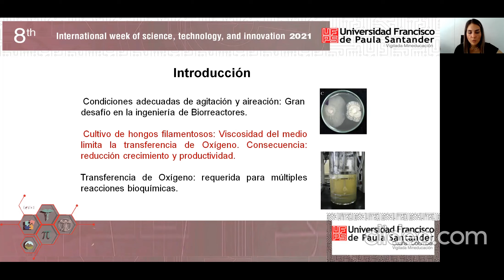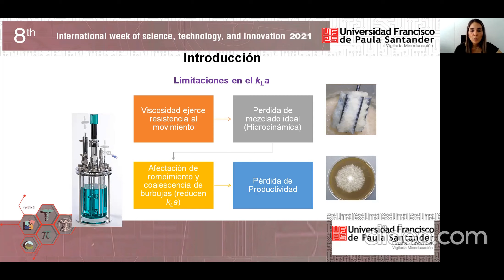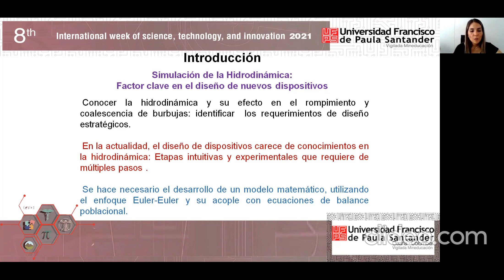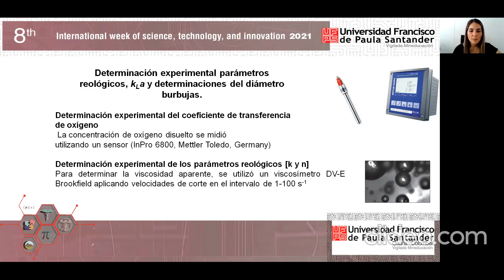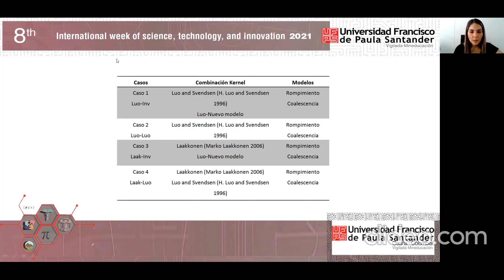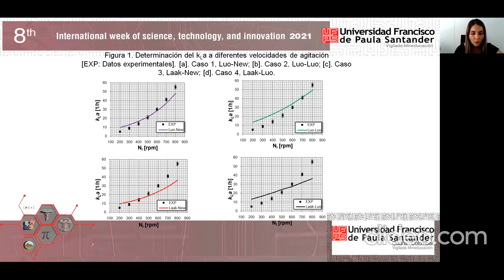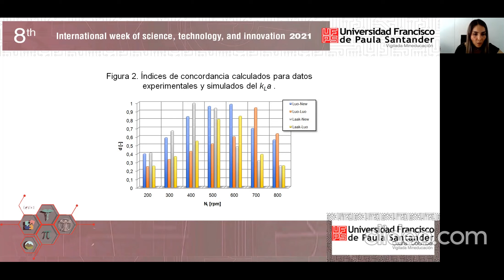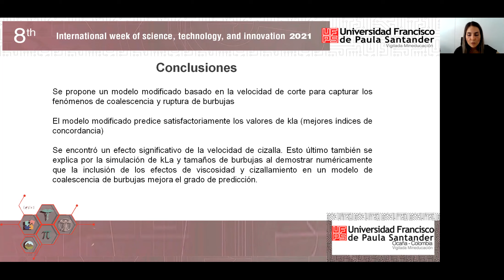Bubble coalescence model effect on oxygen mass transfer using non-newtonian fluids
Lilibeth Niño López
German Gelvez

8th International Week of Science, Technology and Innovation 2021